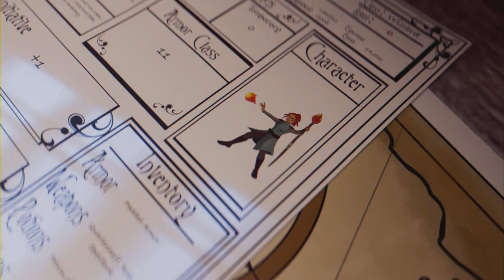Fighting our Friends - Star Wars Jedi Survivor - Final Episode (Full Game)